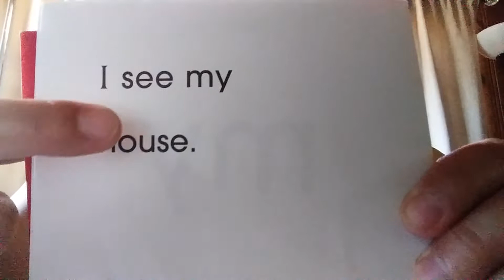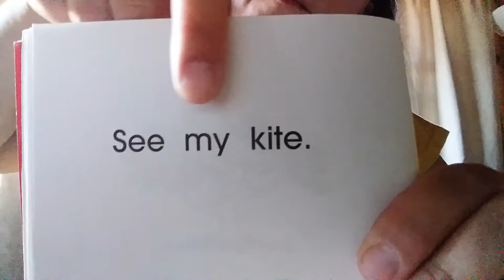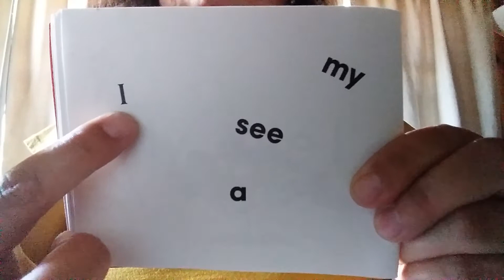Sight Word "My"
Sight Word "My" from The Short Books